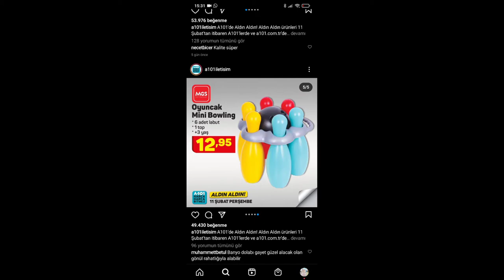Çocuklara Özel Mini Bowling |A101'de 12.95 ₺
A1001'de satılan plastik bowling oyuncağı aldık. Cocuklarin eğlenmesi için uygun fiyatlı güzel bir ürün. kids; cocomelon; eğitici oyuncaklar; Adem Geyik; Meva Geyik; çocuk; çocuk gelişimi;